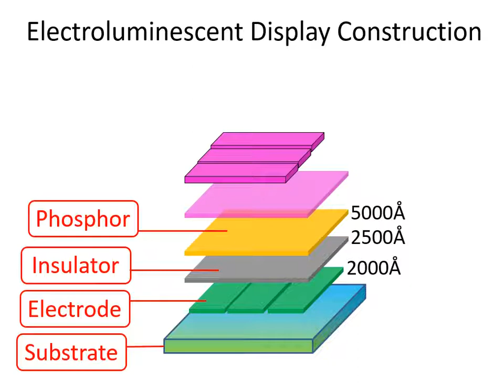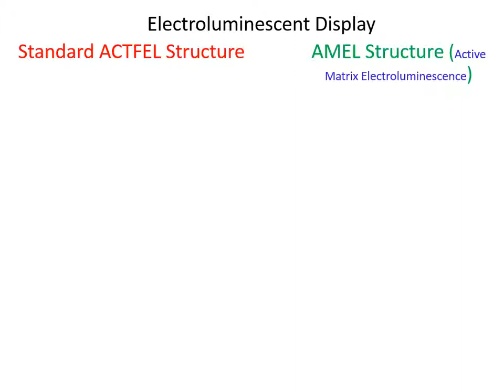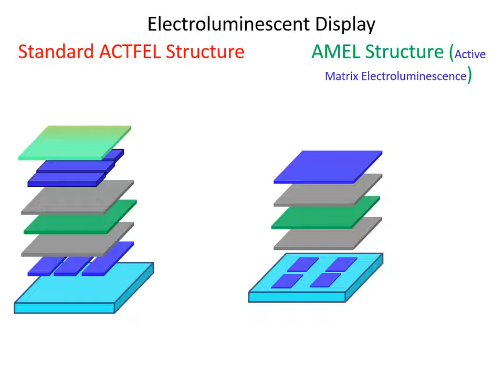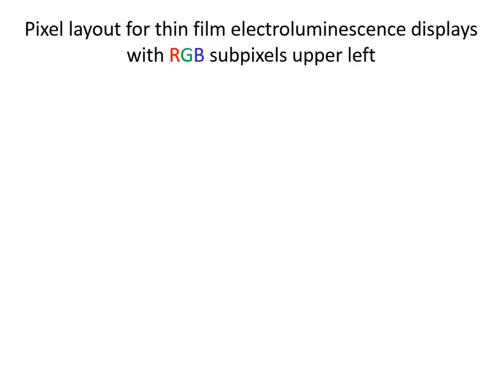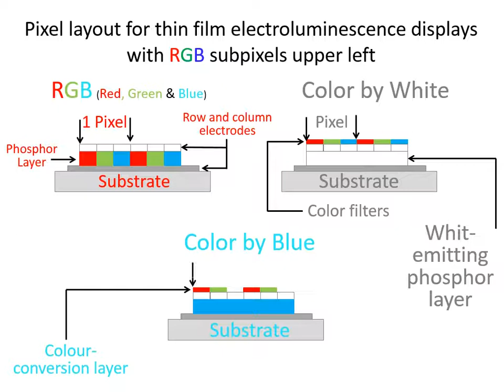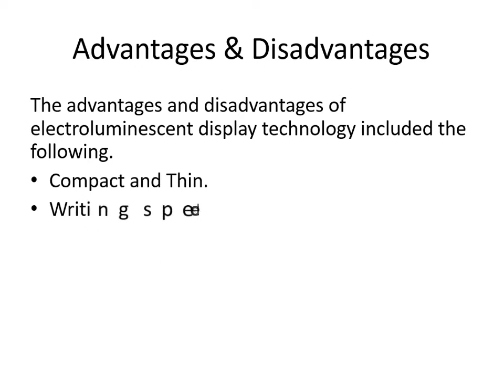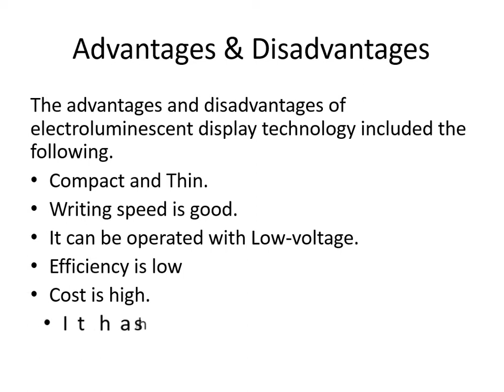ELD Electroluminescent Display Simple Video Screen Displays Master Mind N (this Example is Not 100%)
ELD Electroluminescent Display Simple but Knowledge full Video
ELD | What is Electro Luminescent Display or ELD
All About Electroluminescent Materials
Build an electroluminescent glass panel display

ELD stand for,
eld,
ELD Electroluminescent Display,
ELD Electroluminescent Display in english,
how to work Electroluminescent Display,
types of screen display,
what is Electroluminescent Display
Electroluminescent Display technology,
types of output devices,
output devices,
Thin-film Electroluminescent Displays And Light Emitting Diode
master mind nation,
computer technology,
diagram of eld screen display,
information about eld screen display,
ELD in english,

Advantages & Disadvantages The advantages and disadvantages of electroluminescent display technology included the following.
Compact and Thin.
Writing speed is good.
It can be operated with Low-voltage.
Efficiency is low
Cost is high.
It has high-voltage drives.